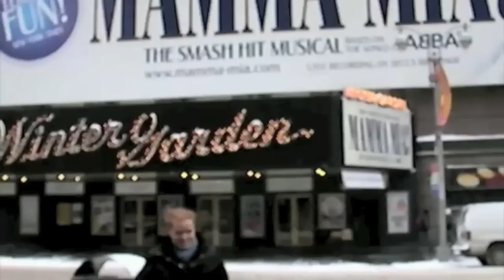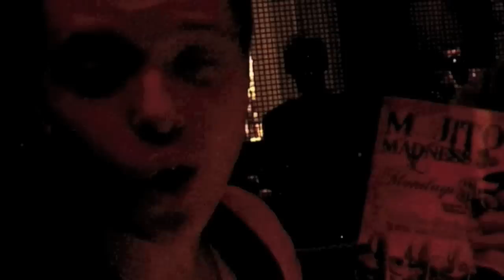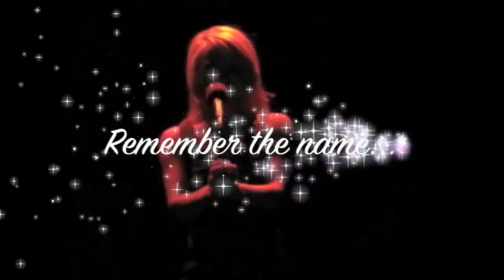NEW YORK UNCUT 1ST EPISODE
The 1st Episode of the new Breakthrough Episode of "NEW YORK UNCUT" Enjoy Guys!

Credits:
All music is of sole property and copyright of the artist mentioned below.

NEW YORK UNCUT

Starring
Marcus Lovingood
Dustin Clodfelter
George Boss

Special Guests
Stephen Harding
Natalie Elise Hall

Crew
Editor: Marcus Lovingood
Camera: Cast - Nick Cipriano
Director : Marcus Lovingood
Executive Producer: Marcus Lovingood
Co Producer: Dustin Clodfelter

Calle Ocho
The Duplex
Scott Alan
TOP SHOP - TOP MAN SOHO
The Manhattan Movement and Arts Center

"Whatcha Think About That" Pussycat Dolls feat. Missy Elliott
"No Stopping Us" Jason Mraz
"Cover Girl" RuPaul
"Oye Como Va" Santana
"That's Not My Name" The Ting Tings
"clocks" Coldplay
"Almost Like Being In Love" Ella Fitzgerald
"Ohmigod You Guys" Legally Blonde the Musical
"I'm A Star" Scott Alan
"Say Goodbye" Scott Alan
"Alex On The Spot" Will.i.am
"You Learn" Alanis Morrisette

LCT PRODUCTIONS
Copyright NYC 2009